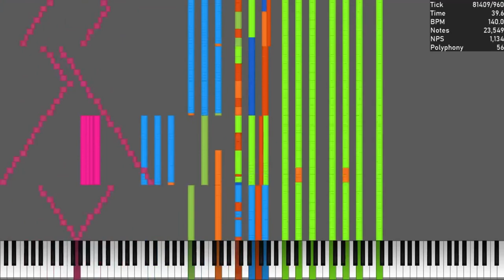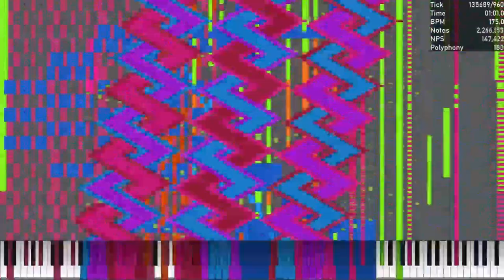[Black MIDI] Mary Had a Little Lamb of Death Extreme Edition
Made by: White Notes, EpreTroll, TSMB2, Carlos S. M.

Used Program: UMP, FFmpeg, Clipchamp
Used Soundfont: K-Bass Deluxe 3 (Chorus, Realistic).sfz
Used Synth: Keppy's MIDI Converter (500 Voices)

CREDITS